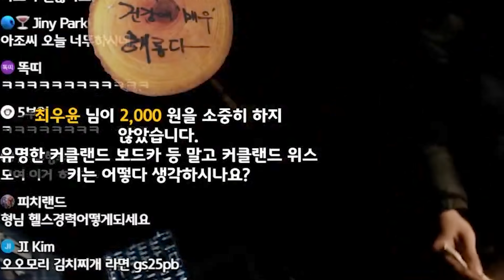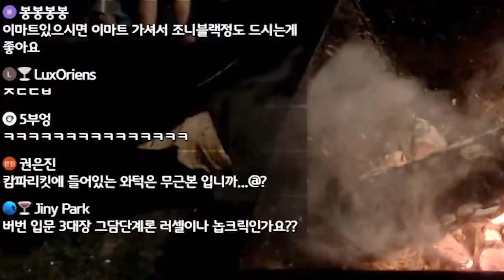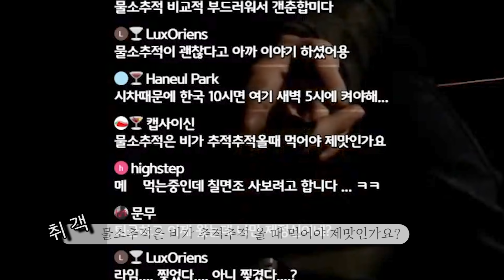분명 술튜버가 맞다고는 안했지말입니다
술 마시는 술튜버는 맞는데, 마시는 만큼
잔-뜩 먹고, 또 먹고 더 먹는 식성일뿐입니다?!

지난 라이브스트리밍, 31번째 생방송의 빠른호흡/편집본입니다.